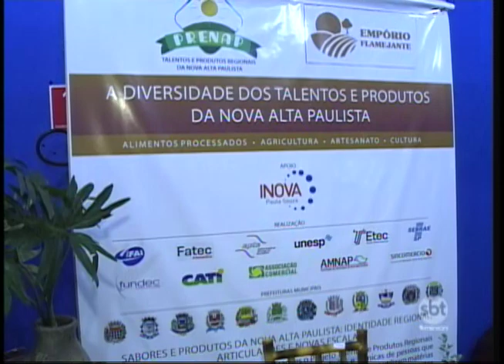Aceruva segue até domingo em Junqueirópolis com várias atrações